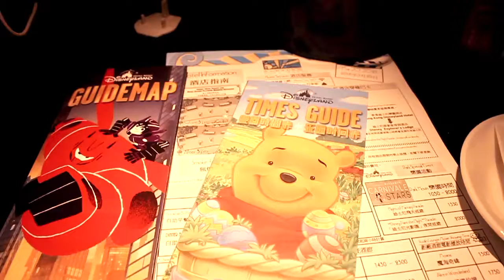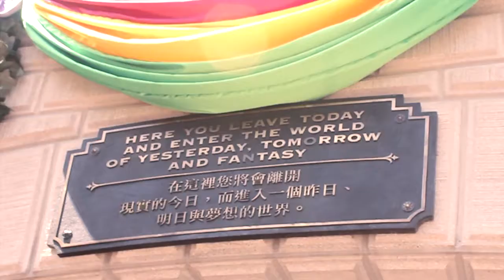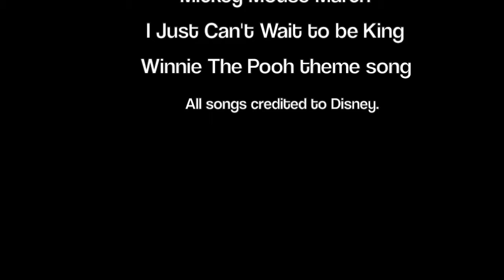Hongkong Disneyland Trip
Went to Hongkong Disneyland with my family for 1 night and stayed at the resort.